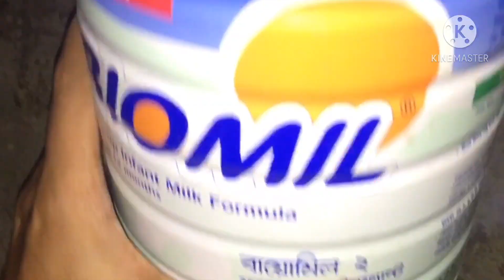Homemade MultiGrain Cereal Recipe for 6-12 month babies🤔